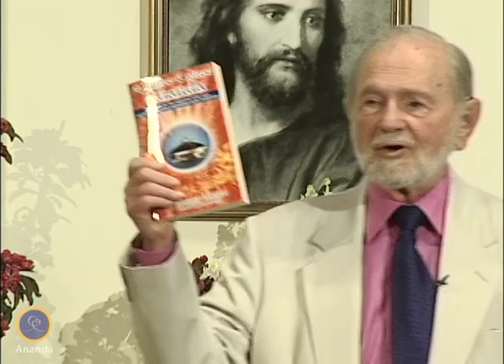Music as a Language (With Swami Kriyananda)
ABOUT SWAMI KRIYANANDA
In 1948 at the age of twenty-two, Swami Kriyananda (J. Donald Walters) became a disciple of the Indian yoga master, Paramhansa Yogananda. At Yogananda’s request, Swami Kriyananda devoted his life to lecturing and writing, helping others to experience the living presence of God within. He taught on four continents in seven languages over the course of 65 years. His talks, his music, and his many books have touched the lives of millions. An advocate of simple living and high thinking, his more than 150 books emphasize the need to live wisely by one’s own experience of life, and not by abstract theories or dogmas. A composer since 1964, Walters has written over 400 musical works. His music is inspiring, soothing, and uplifting.

His books and teachings on spiritualizing nearly every field of human endeavor include business life, leadership, education, the arts, community, and science. He wrote extensive commentaries on the Bible and the Bhagavad Gita, both based on the teachings of Paramhansa Yogananda. He is known as the “father of the intentional communities movement,” which began in the United States in the late 1960s, fulfilling Yogananda's dream.

He founded the first of what are now 10 Ananda communities worldwide in 1967 near Nevada City, California. Other Ananda communities have developed over the years to include Ananda Palo Alto, Ananda Sacramento, Ananda Portland, Ananda Seattle, Ananda Los Angeles, Ananda Assisi in Italy, and Ananda India near Delhi and Pune. Each community has a spiritual focus (a teaching center and temple) and a community (homes where members live). More than 1,000 people live in these intentional spiritual communities. Swami Kriyananda’s example of inspired leadership was the reason for Ananda’s success. He uplifted and encouraged people through personal example, spiritual counseling, writing, lecturing, music, and prayer. He trained the current Ananda leaders in much the same way: free from egoic motivation, always placing the spiritual needs of others foremost in all decisions. He was a patient and sensitive teacher, allowing people to learn by experience, and never placing institutional needs ahead of the needs of an individual. “People are more important than things” is one of the foremost guiding principles of Ananda. And “Where there is adherence to dharma [right action], there is victory,” is another.

ABOUT PARAMHANSA YOGANANDA
Paramhansa Yogananda, born in 1893, was the first yoga master of India to take up permanent residence in the West. Yogananda arrived in America in 1920, and proceeded to travel throughout the United States on what he called his “spiritual campaigns.” Hundreds of thousands filled the largest halls in major American cities to see the yoga master from India. Yogananda continued to lecture and write up to his passing in 1952. Paramhansa Yogananda’s initial impact on the western culture was truly impressive. But his lasting spiritual legacy has been even greater. His *Autobiography of a Yogi*, first published in 1946, helped launch a spiritual revolution in the West. Translated into more than a dozen languages, it remains a best-selling spiritual classic to this day. [Read free The path of Kriya Yoga, which combines the practice of advanced yogic techniques with spirituality in daily life, can be learned